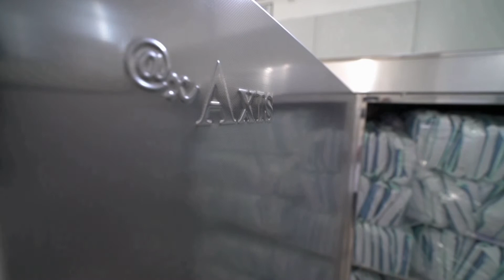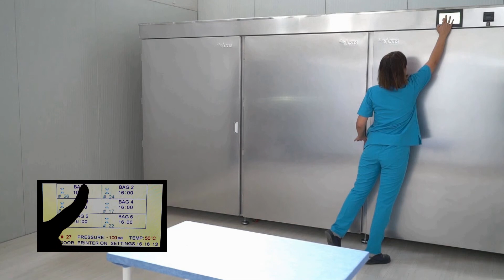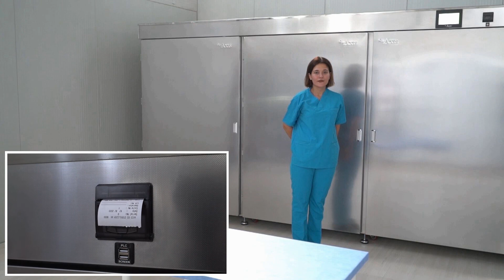AXIS AX 15000 EO Gas Sterilizer / 15.000 litres EO Gas Sterilizer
15.000 litres EO Gas Sterilizer

Loading capacity up to 10.000 pieces of surgical gown per cycle.

Axis offers the latest technology in gas diffusion sterilization systems. The
products to be sterilized are placed in the Liner Bag together with the EO Gas
Cartridge, Dosimeter, Humidity Chip and sealed with a tie or a sealing machine.

All information on the device is provided to be displayed on the color monitor. All stages such as resistance, fan, vacuum, conditioning, sterilization, ventilation and so on can be easily followed, and visual and auditory warnings are given in case of any malfunction.

EO is used in healthcare facilities to sterilize critical items (and sometimes semi-critical items) that are sensitive to moisture or heat and cannot be sterilized by steam or other sterilization methods. Therefore, a wide variety of materials, especially polymeric components commonly used in medical devices, can be sterilized with EO.

The cabin is automatically kept under a permanent vacuum in all stages (conditioning-sterilization-ventilation) and user safety is ensured.